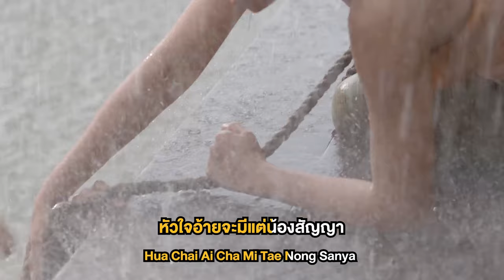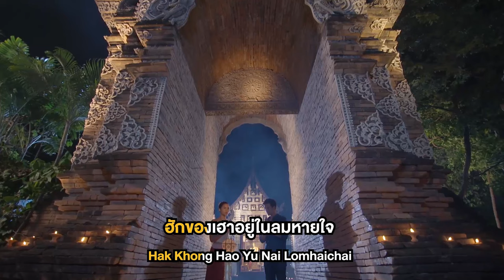สัญญากาสะลอง Ost.กลิ่นกาสะลอง | ไอซ์ ศรัณยู | Official Karaoke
สัญญากาสะลอง Ost. กลิ่นกาสะลอง
ศิลปิน : ไอซ์  ศรัณยู  วินัยพานิช
คำร้อง : ณรงค์วิทย์ เตชะธนะวัฒน์
ทำนอง/เรียบเรียง :  ปรเมศวร์ เหมือนสนิท

คำว่ารักที่เอ่ยออกไป  ฉันให้เธอเพียงเท่านั้น
รักที่มีจะคงไว้ชั่วกาล ตลอดไปจนนิรันดร์

ขอให้เธอเชื่อในความรัก ไม่ต้องกลัวจะเปลี่ยนไป
รักของเราอยู่ในลมหายใจ ไม่มีใครจะมาพรากมันไปได้เลย

*แม้ว่ามันจะนานเท่าใด หัวใจฉันจะมีแต่เธอสัญญา
ใจดวงนี้ไม่ยอมให้ใครเข้ามา ปรารถนาเธอเพียงผู้เดียว
( แม้ว่ามันจะเมินเต้าใด หัวใจอ้ายจะมีแต่น้องสัญญา
ใจดวงนี้บ่ยอมฮื้อไผเข้ามา ปรารถนาน้องเพียงผู้เดียว )

ขอฮื้อตั๋วเจื้อในความฮัก บ่ต้องกลัวจะเปลี่ยนไป
ฮักของเฮาอยู่ในลมหายใจ บ่มีไผจะมาปั๊ดมันไปได้เลย

บ่มีไผจะมาปั๊ดฮักเฮาได้เลย

(ซ้ำ *)